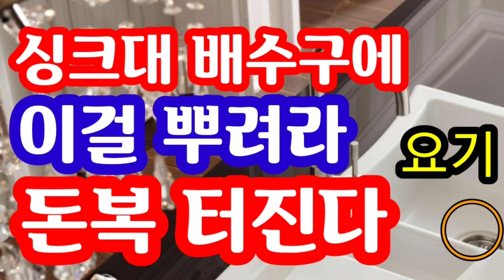"돈복 새면 다 소용없다! 싱크대 배수구에 이걸 뿌려라! 돈복 터진다" [돈복 터지는 생활풍수]